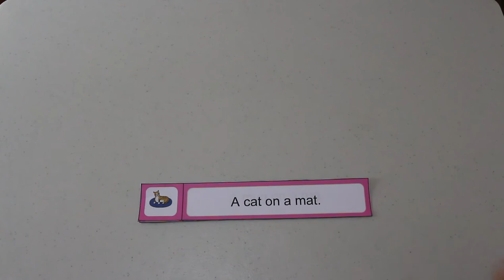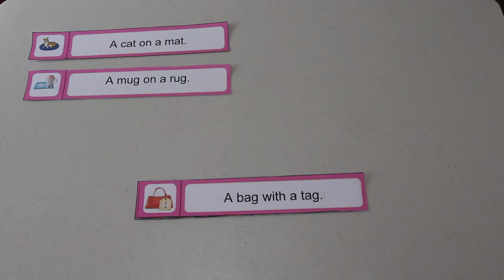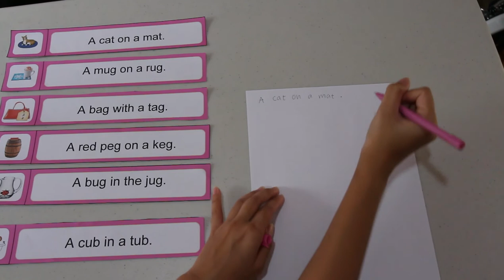Pink Series - Pink Sentence Strips with Attached pictures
Language - Pink Series - Pink Sentence Strips with Attached pictures.